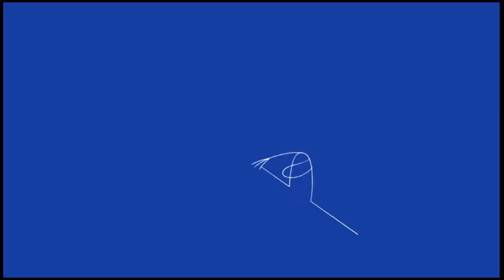Watch Tom & Jerry in "Tales of Tiger Cat" – Episode 1 HERE!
This is Tom and Jerry in "Tales of Tiger Cat." If you're a fan of classic Hanna-Barbera animation, then you won't want to miss this hilarious episode!

In this first episode of "Tales of Tiger Cat," Tom and Jerry encounter a Bengal tiger named Tiger Cat. They soon realise that the tiger is half-blind and have to help her find her way around the city. This hilarious episode is full of action and adventure, and is perfect for fans of Tom and Jerry animation!